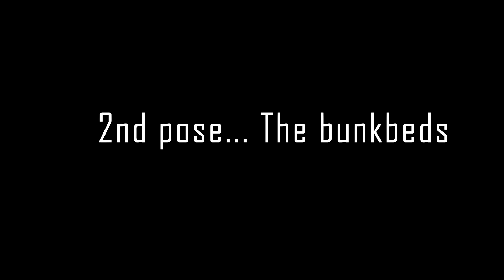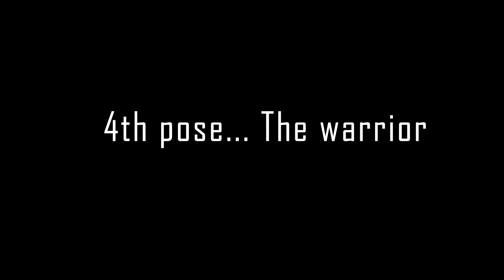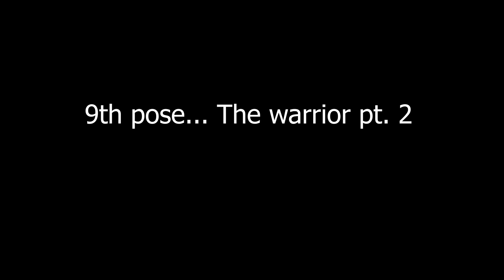yoga challenge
fiction piece produced by Whitney VandenBosch (1st Hr)